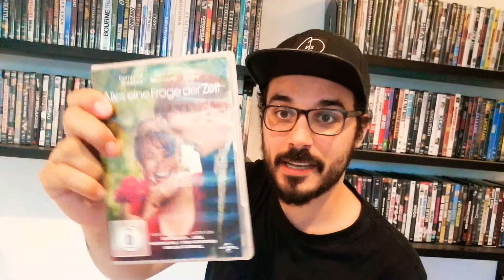ROCKETMAN, witzige Zombies und andere Filme (Movie Vlog Vol. 11.2)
Leo reagiert auf Björns Filmempfehlungen und berichtet von den neuesten Kinoerlebnissen!